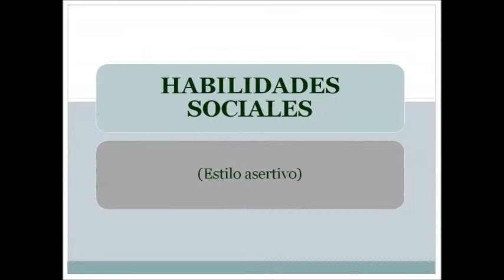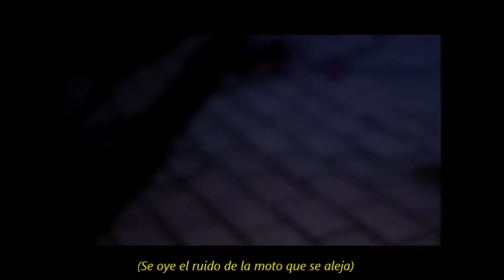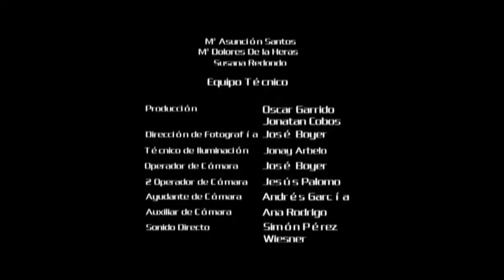21. Habilidades sociales Estilo asertivo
Video de apoyo a la sesión 3 de hijos del programa Alfil. Muestra el ESTILO ASERTIVO de comunicación.